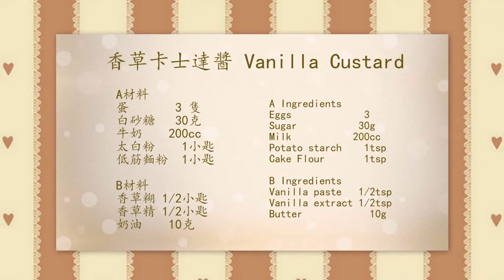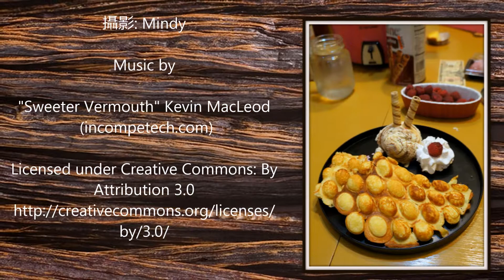香草卡士達醬 Vanilla Custard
Try and create the taste of Hong Kong.  Super fun and easy!!